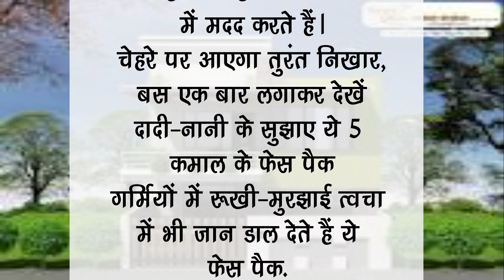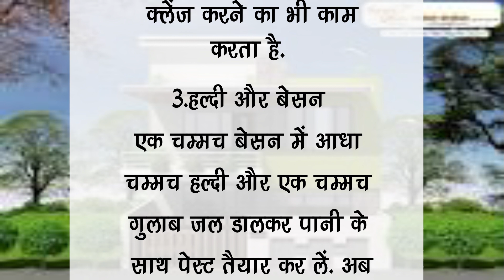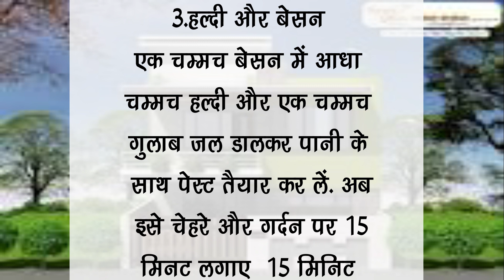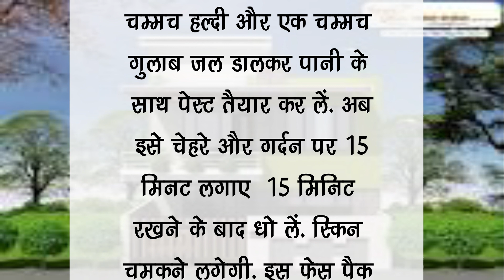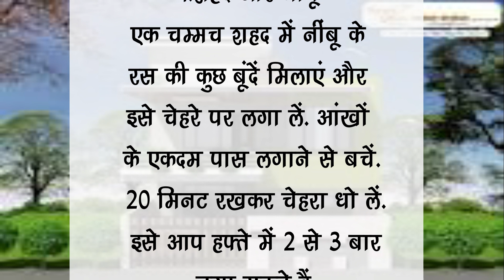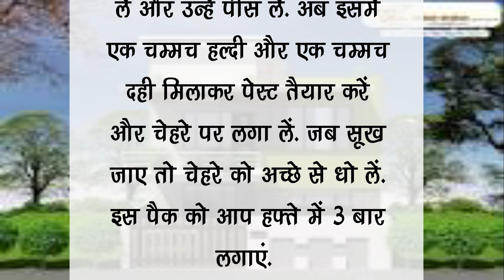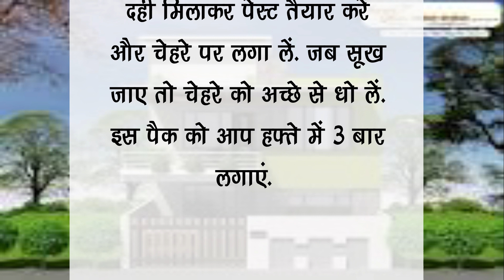फेस पर ग्लो लाने के 8 हर्बल उपाय💖motivational quotes!!life lessonable story#hindikhaniviral#456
फेस पर ग्लो लाने के 8 हर्बल उपाय,
चेहरे पर ग्लो लाने के लिए क्या करना चाहिए,
चेहरे पर ग्लो लाने के लिए घरेलू नुस्खे,
चेहरे पर ग्लो कैसे लाएं,
चेहरे पर ग्लो लाने के लिए घरेलू उपाय,
चेहरे पर ग्लो लाने के घरेलू नुस्खे,
चेहरे पर ग्लो लाने के लिए क्या लगाएं,
चेहरे में ग्लो लाने के लिए क्या करें,
चेहरे पर ग्लो लाने का घरेलू उपाय,
अपने चेहरे पर ग्लो कैसे लाएं,
ग्लोइंग स्किन के लिए क्या करें,
चेहरे में ग्लो लाने के लिए क्या करना चाहिए,
chehre par chamak lane ke liye yoga,
चेहरे पर चमक लाने के लिए घरेलू उपाय,
face ka glow badhane ke liye kya karen

hindi kahaniyan /  moral stories / lessonable stories/motivational story
hindi stories
lessonable story
heart touching story
acche vichar
moral stories
moral story in hindi
naitik stories
shikshaprd Hindi kahaniyan
Majedar kahaniyan
Rochak kahaniyan
prerak prasang
kahaniyan
kahaniya in hindi
puranik kahaniyan

prernadayak kahaniyan
best motivation
best quotes
educational story
story
hindi story
hindi stories
life changing quotes
hindi Kahani
hindi stories
hindi text stories
hindi text quotes
quotes in hindi
best line's
best true line in hindi
best true line in life
life true quotes
motivational line's
motivation quotes
motivation videos
best motivational videos 2023
best motivational quotes videos 2023
lessonable stories
lessonable stories in hindi
stories indian
moral stories in hindi
rula dene wali hindi Kahaniya
pati patni jocks
pati patni stories in hindi
family hindi stories
family hindi Kahani
dil ko chhu lene wali kahaniya
bccho ke liye kahaniya
heartouching story
kids story
drama
cartoon
educational story
inspiration story
acche sanskaar
acche bate
acche vichar
hindi drama
चतुराई मंत्र
चाणक्य नीति
सौ टके की बात
kahaniyan
puranik kahaniyan
heart touching
majedar kahaniyan
rochak kahaniyan

faruwahi
film actor jitendra
fruit jelly

2 tarikh ke samachar
mahamrityunjay jaap
shiv katha
swati vlogs